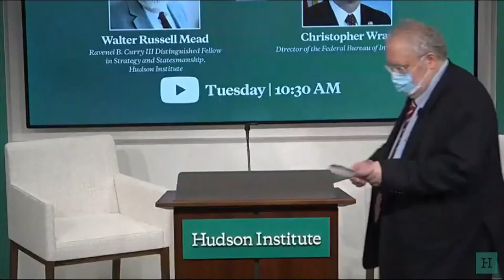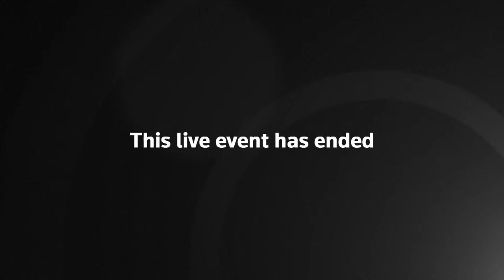FBI Director speaks about China's influence in the U.S.